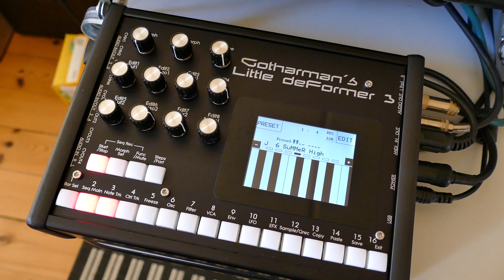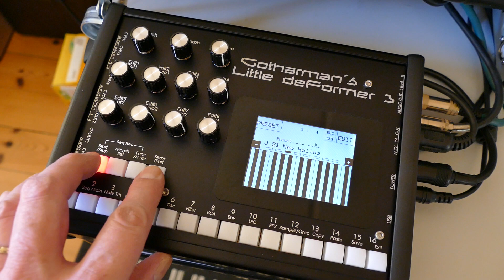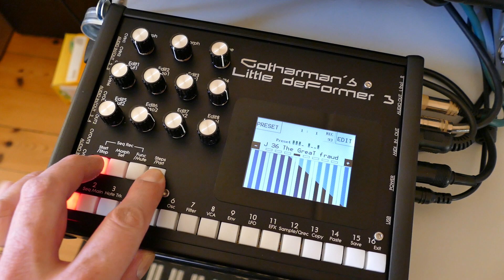Gotharman's LD3 - Preset Bank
Playing back the presets of the Little deFormer 3 preset bank.